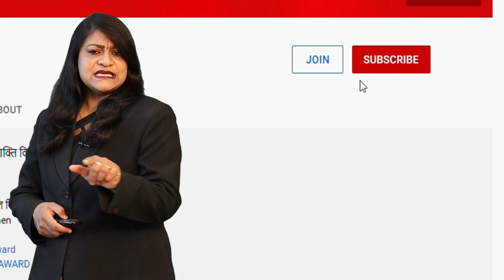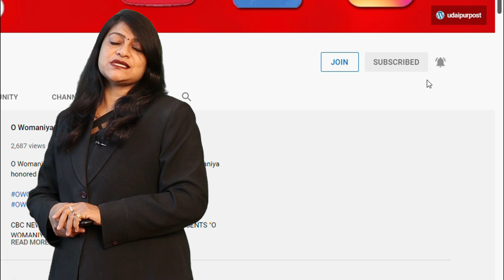उग्र आदिवासियों ने उदयसागर में मछली ठेकेदारों की नावें और टेंट जला डाले